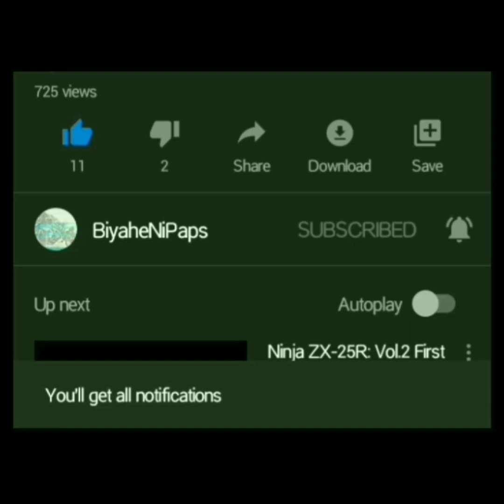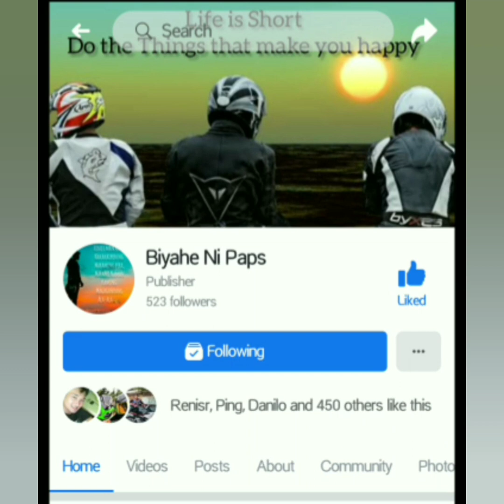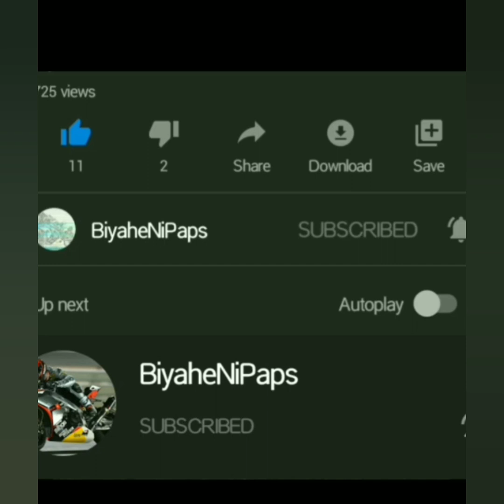THE BEST RACING TEAM EVER🤣🤣 | #49